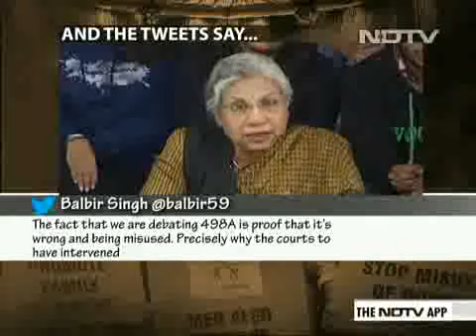We The People: Anti-Dowry Law - The Two Sides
Earlier this year, the Supreme Court issued guidelines to curb the alleged misused of Section 498A of the Indian Penal Code, meant to deal with cases of dowry-related abuse. While men's rights activists claim the law is a tool for extorting husbands and their families, women's rights activists feel the dilution of 498A will be an attack on gender justice. On this episode of We The People, we ask: Is 498A really the most abused law in the country? With no bankable data on the level of abuse of the said law, did the Supreme Court jump the gun with the July ruling? Will the top court, in its upcoming review of the law, be able to find a middle ground between the warring groups?